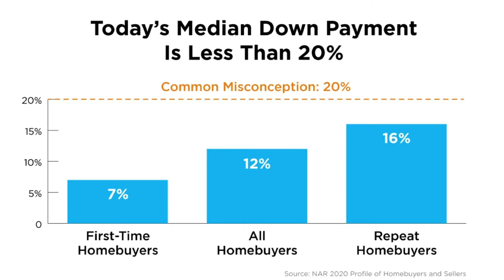A Damaging Down Payment Myth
You’ve likely heard that you need to save up to 20% of the purchase price for a down payment on a home. Today I’m sharing why that myth is wrong and the reality about buying a house these days. The median price buyers have to pay for a property hasn’t been 20% since 2005, and that was only for repeat buyers, not first-time homebuyers. Real estate has come a long way in 16 years. To learn the truth about buying in the modern world, watch this short video.

Paul Chase
Keller Williams Elite

Looking to buy a home in the Susquehanna Valley?

Looking to sell a home in the Susquehanna Valley? Learn the value of your home in today's market